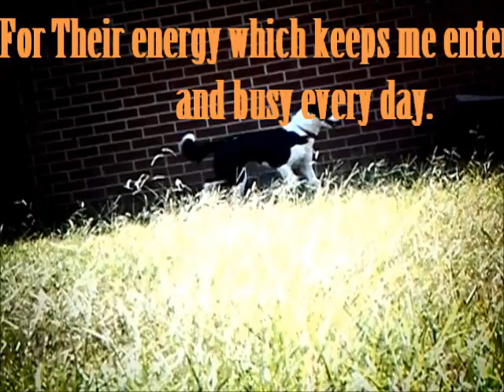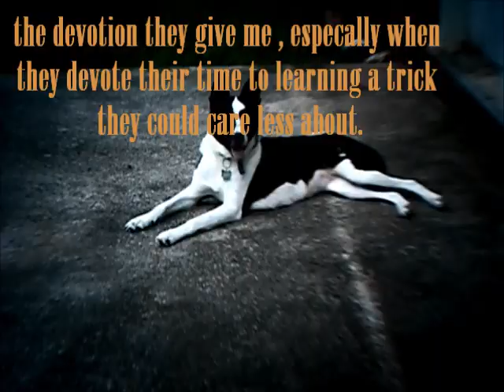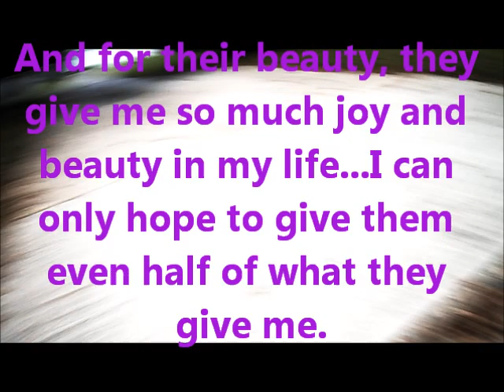~Thank you~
I just got my new camera today so i decided to make a new video of my dogs, Missie and Sasha, they are my lights in the darkness that is life. now, along with my husband and few select family and friends, they make sure that i can smile each and every day and that no day is ever the same as the day before it.